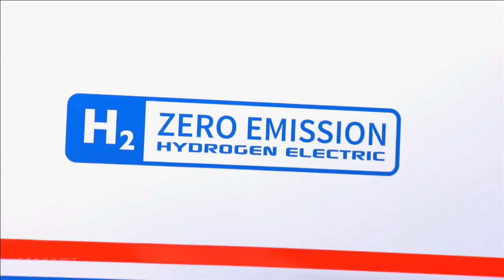Nikola One Semi Truck Reveal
Nikola One Semi Truck

Nikola Motor Company took the wraps off the One semi-truck last night at the company’s headquarters in Salt Lake City, Utah. It aims to revolutionize the trucking business by providing some staggering specifications. With more than 1,000 horsepower and an astonishing torque of 2,000 lb-ft, the numbers really speak for themselves. In addition, range anxiety won’t be much of an issue as the hydrogen-electric truck will be able to cover 800 to 1,200 miles (1,287 to 1,931 kilometers) on a single charge, depending on hydrogen tank and battery specification.

The impressive range will be possible thanks to a huge 320-kWh lithium battery incorporated in the frame rail and set to power the semi-truck’s electric motors, thus making it a zero-emissions vehicle. According to Nikola Motor Company founder and CEO Trevor Milton, the Nikola One will return the equivalent of 15.4 miles per gallon, so it’s going to be roughly twice as efficient as a regular diesel-powered semi and around 2,000 lbs (907 kg) lighter. Filling up the hydrogen tank will be done at one of the 364 stations set to be built starting January 2018 across the U.S. and Canada.

But to actually start production, the company needs a factory. An announcement regarding a $1-billion plant is expected to be made by mid-2017 and once the factory will be operational and in full swing, it will be able to put together 50,000 trucks per year. In order to deliver the first 5,000 units in a timely manner, Nikola will join forces with Fitzgerald. Customer deliveries are scheduled to begin by the end of the decade and the company already has pre-orders of over $4 billion.